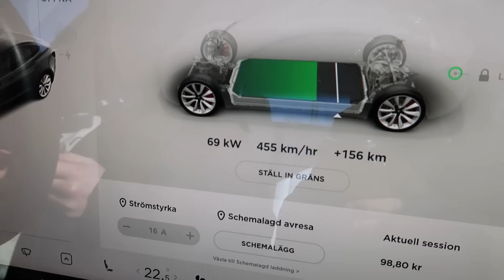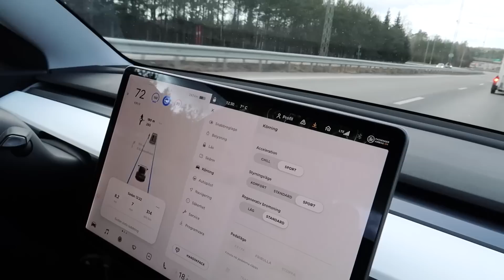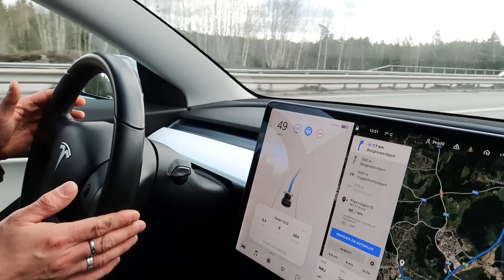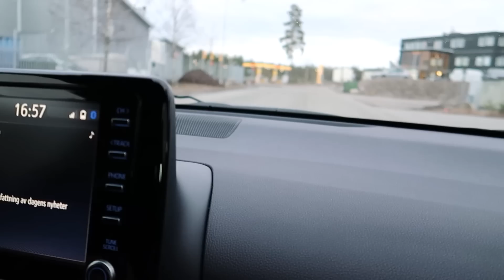RAKA RÖR PÅ YARISEN & PROVKÖR TESLA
Tjingelongan,

I den här videon drar vi och fixar till ljudet på vår Yaris GR. Sen var Fordonsbolaget snälla och låna ut en Tesla Model 3 med performance pack som nästan får Mangan att tuppa av!

May the gloss be with you 👌🏻🇸🇪👍🏻 tershine.com